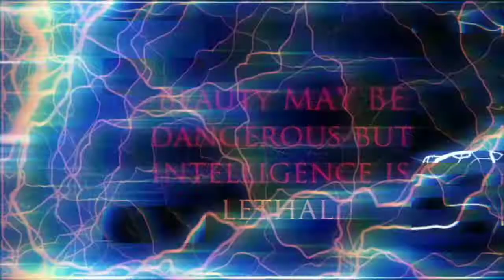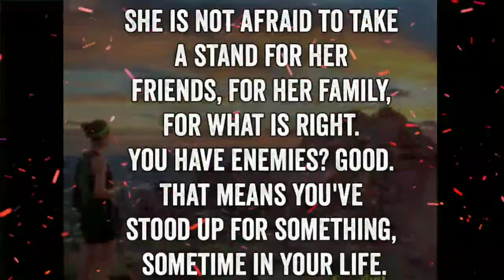Strong Bad A$$ Woman / Are You Ready to be Bold?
My version of a Bad A$$ Woman 😉

YouTube.com/RhondaGraceExploring

🔸2) Give this video "like."

🌲 I record video, edit, & upload straight from my phone. (Motorola from Cricket)  😉👍

🌲 I edit my thumbnails from Canva, the free version.

🌲 I use an app called kinemaster to edit my videos on my phone.

I Heard It From The GraceVine Rhonda Grace